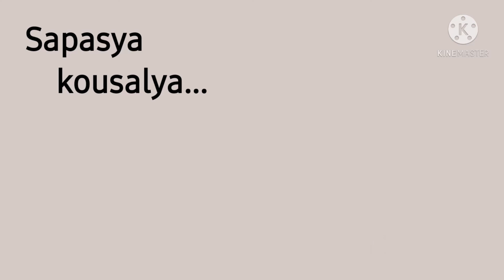Sapasyath Kousalya | Jonpuri | Panchapakesha Shastri composition | By Varshinhi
Lyrics
sApashyat kausalyA. rAgA: jOnpuri. Adi tALA. Composer: Panchapakesha Shastri.

P: sA pashyat kausalyA viSNum sA pashyat kausalyA
C1: prasava sadana gatha mEnam pUSpAyuta shata kOTi samAnam viSNum - sA pashyat
2: jaladhara shyAmaLa gAtram pankEruhadaLa sannibha nEtram viSNum - sA pashyat
3: kaustubha shobhita kandham rAkA candra nibham vaikuNTham - sA pashyat